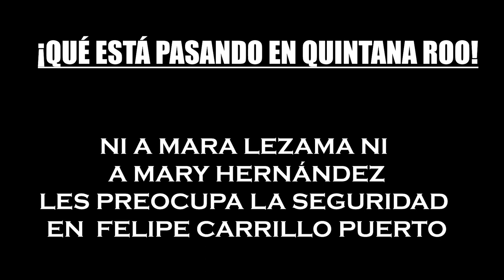NI A MARA LEZAMA NI A MARY HERNÁNDEZ LES PREOCUPA LA SEGURIDAD EN FELIPE CARRILLO PUERTO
* Preocupa a los habitantes de la zonamaya el incremento de inseguridad, se registran asaltos, extorsiones, ejecuciones, entre otros, incluso ya es considerado como “foco rojo” por la SecretaríaDeLaDefensaNacional.